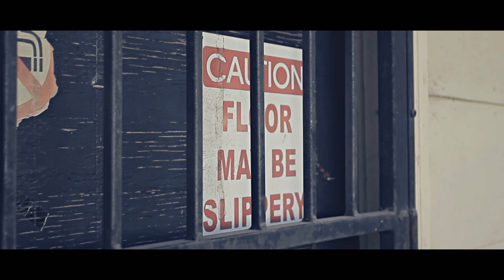Jaymall x Clean - We Tippin (Shot By P.A.C)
Jaymall x Clean  - We Tippin (OFFICIAL VIDEO)

Shot & Edited by P.A.C